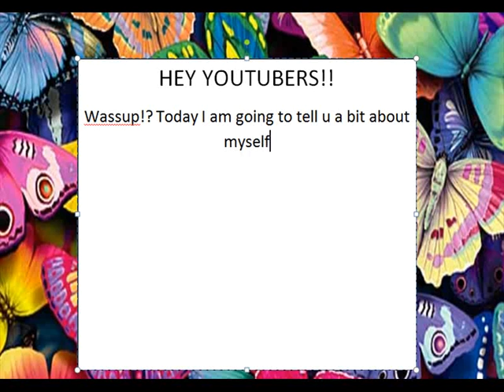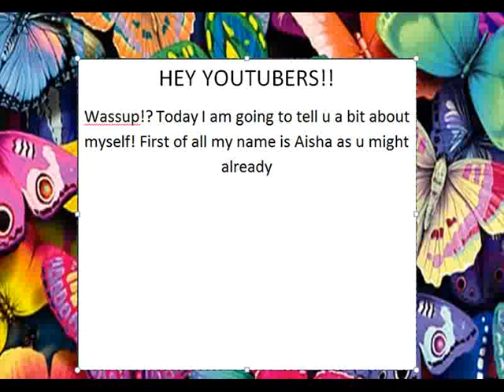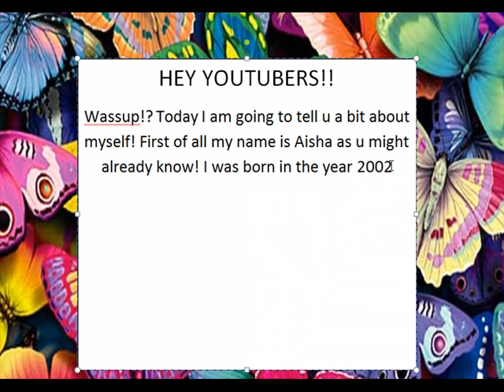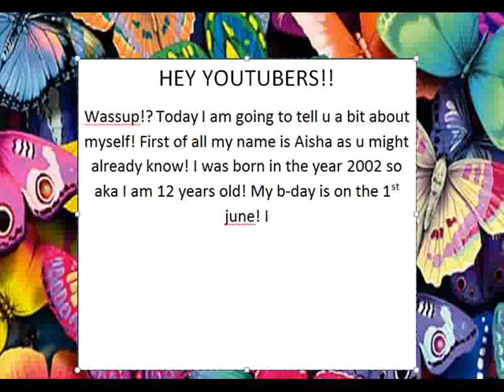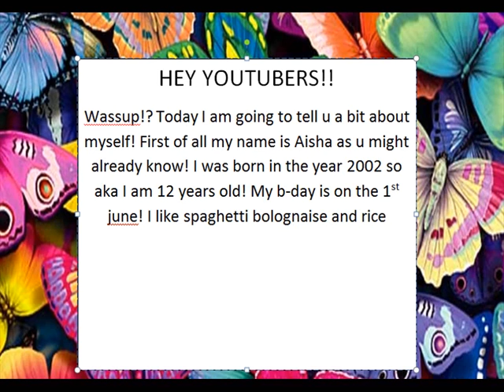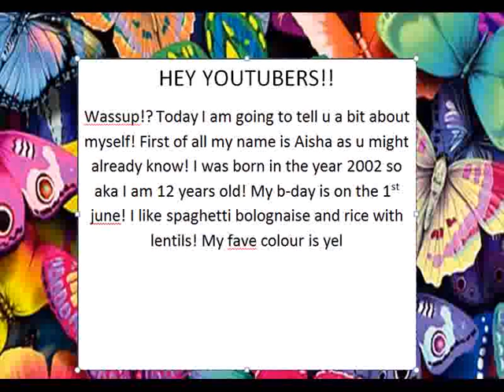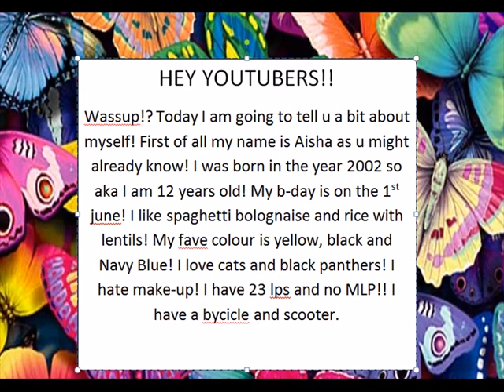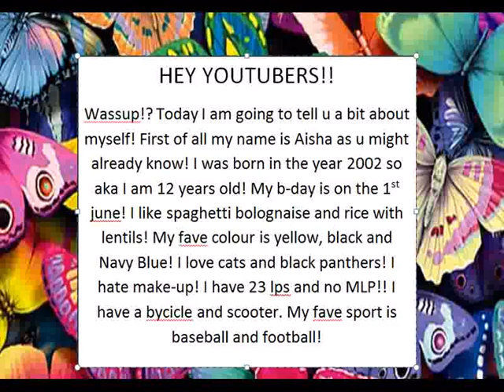A BIT ABOUT ME!